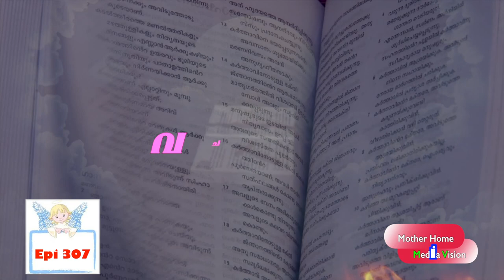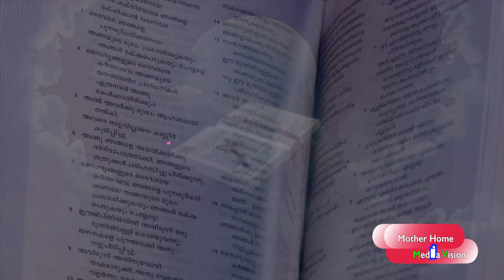Vachanagni Epi 307 Mother Home Pariyaram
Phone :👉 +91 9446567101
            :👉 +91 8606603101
©NOTE : All Content used is copyright to Mother Home Pariyaram™. Use or commercial Display or Editing of the content without Proper Authorization is not Allowed ✔